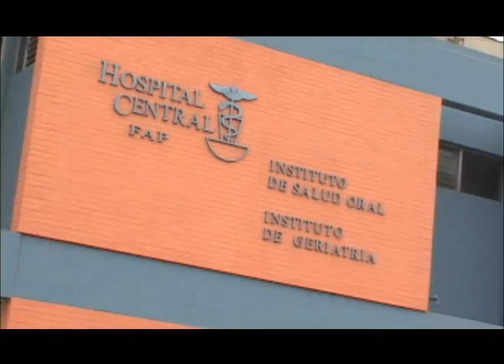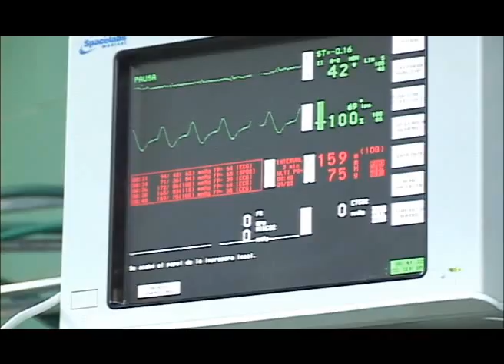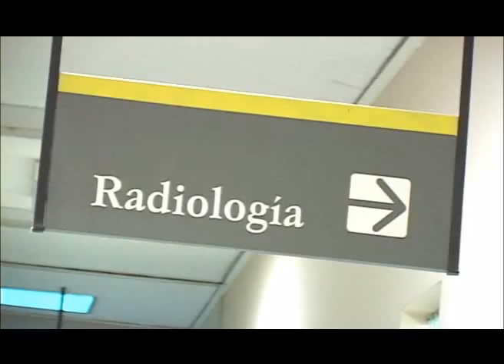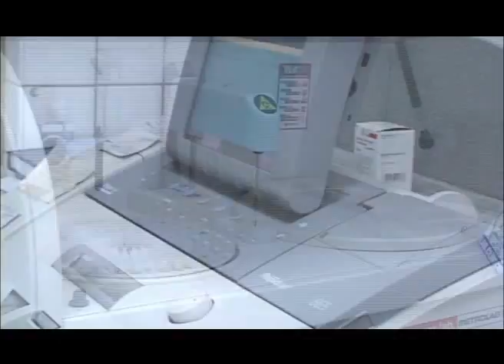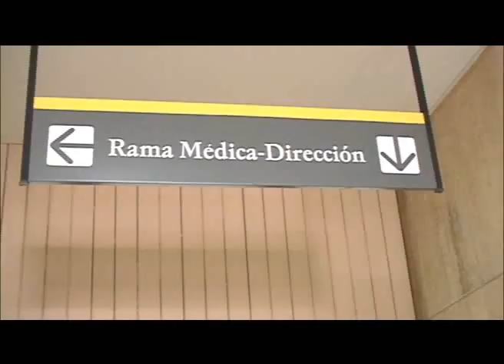Video Institucional HOSPITAL FAP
El 16 de Julio de 1965 se coloca la "Primera piedra" del futuro Hospital FAP en los terrenos del Instituto de Salud de Aeronáutica (ISA), oficializada mediante R.M. Nº 1056 del 03-09-65 y el 30 de Abril de 1970, en acto público se inaugura el Hospital Central FAP, fecha considerada, inicialmente, como su Aniversario, y que contó con la presencia del Señor Presidente de la República, General de División Don Juan Velasco Alvarado, y el Ministro de Aeronáutica y Comandante General de la FAP, Teniente General Rolando Gilardi Rodríguez, quienes develaron la placa cuya leyenda expresaba: